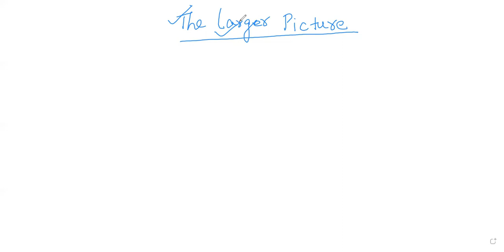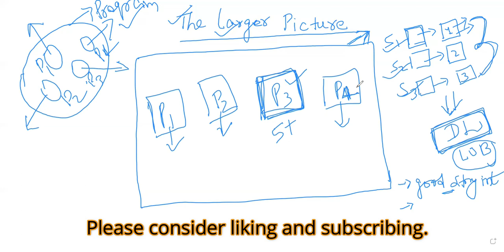Know bigger picture of your data science project | How to become full stack data scientist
Hello ,
My name is Aman and I am a Data Scientist.

About this video:
In this video, I explain about importance of knowing bigger picture of a data science project. I also explain with an example how a program is different from a project and how can we know bigger picture of a project. Below topics are discussed in this video:
1. Know bigger picture of your data science project
2. How to become full stack data scientist
3. Who can become a full stack data scientist
4. Full stack data scientist roles and responsibilities
5. End to End Data Science Project

If you need Data Science training from scratch . Please fill this form   (Please Note: Training is chargeable)

Book recommendation for Data Science:

Category 1 - Must Read For Every Data Scientist:

The Elements of Statistical Learning by Trevor Hastie

Python Data Science Handbook

Business Statistics By Ken Black

Hands-On Machine Learning with Scikit Learn, Keras, and TensorFlow by Aurelien Geron

Ctaegory 2 - Overall Data Science:

The Art of Data Science By Roger D. Peng

Predictive Analytics By By Eric Siegel

Category 3 - Statistics and Mathematics:

Naked Statistics By Charles Wheelan

Practical Statistics for Data Scientist By Peter Bruce

Category 4 - Machine Learning:

Introduction to machine learning by Andreas C Muller

The Hundred Page Machine Learning Book by Andriy Burkov

Category 5 - Programming:

The Pragmatic Programmer by David Thomas

Clean Code by Robert C. Martin

My Studio Setup:

My Camera

My Mic

My Tripod

My Ring Light

Follow on Instagram : unfolddatascience

Have a different question for me?